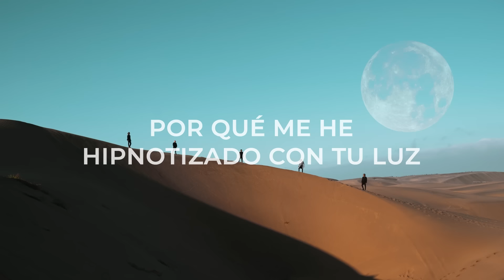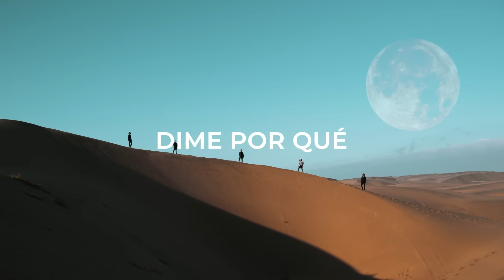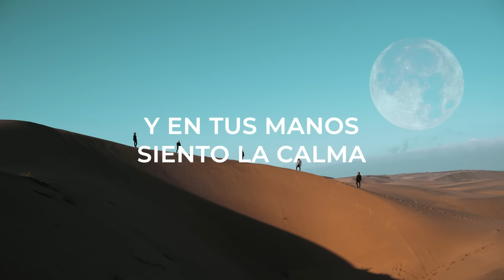Aura (Letra) - Camilo Séptimo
Escúchanos en tu plataforma digital favorita 👉 ONErpm.lnk.to/CamiloVII